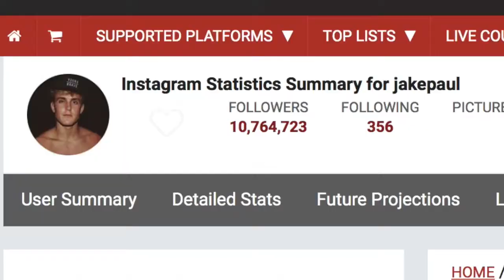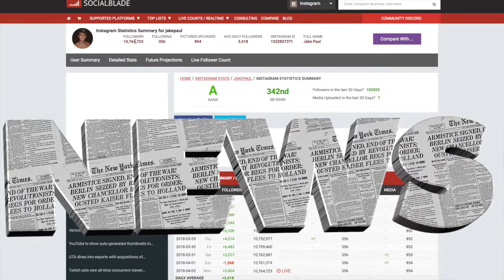Get 1000 Instagram Followers PER HOUR for FREE! - August 2018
You want to learn how to gain 1000 Followers every Hour?!